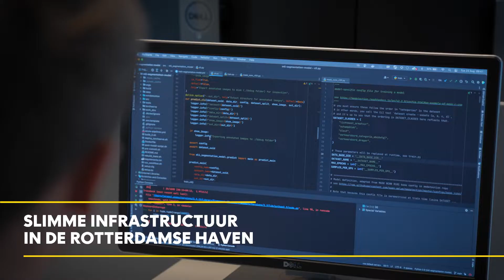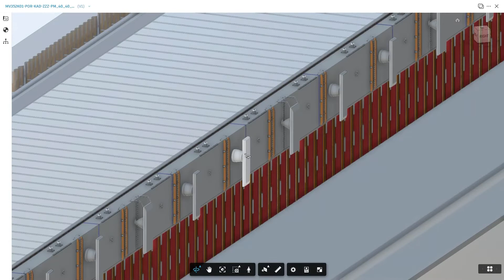Slimme Infrastructuur | Innovatie in de Rotterdamse haven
Hoe kunnen we onze assets optimaal benutten? Het Rotterdamse havenbedrijf zet met sensoren, data en onderzoek vol in op slimme, digitale en fysieke haveninfrastructuur, zodat de haven op wereldniveau blijft functioneren. Met diverse innovaties en real-time data kan de infrastructuur beter onderhouden worden en blijven onze klanten naadloos opereren in het havengebied. Ook het ontwerpen, realiseren, gebruiken en het onderhouden van de assets doen we slim en duurzaam.